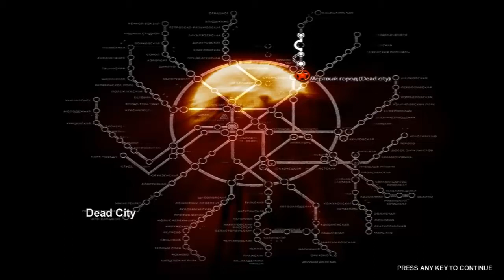Metro 2033 Scared Shitless Ep.7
Metro 2033...
Welcome to Russia, this is a hell the likes you have never seen before... And I am scared shitless... (Hence the title)

➜  LET ME KNOW WHAT YOU FEEL IN THE COMMENTS BELOW
➜   LIKE | FAVORITE | COMMENT | SHARE ME ON FACEBOOK | TWITTER | GOOGLE +

Game: Metro 2033

Platform: PC/MAC/

-=-=-=-=-=-=-=-=-= MY WEBSITES -=-=-=-=-=-=-=